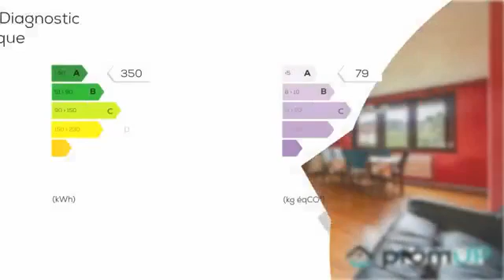A vendre - Maison - Fraize (88230) - 6 pièces - 110m²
Sous compromis : Région Grand-Est, nous vous amenons à Fraize dans le département des Vosges. Cette commune d'un peu moins de 3 000 habitants vous propose de nombreux circuits de randonnées et activités sportives. Située à seulement 10 minutes de Saint-Dié et 20 minutes de l'Alsace, vous êtes à côté des pistes de ski du Lac Blanc.Cette maison individuelle avec étage, construite en 1961, vous propose un terrain de 800 m² exposé sud-est. Le devant de la maison est pavé pour faciliter le passage des véhicules tandis que l'arrière vous permet de profiter du jardin. Vous bénéficiez d'une place de stationnement en sous-sol. Le tout est clos par un portail.À l'intérieur, des pièces spacieuses et lumineuses s'offrent à vous avec le charme d'un parquet ancien. Vous trouvez un salon salle à manger ainsi qu'une grande cuisine. Vous disposez également de quatre grandes chambres, elles aussi sur parquet, et d'une salle d'eau.La toiture et l'extérieur sont en bon état, l'intérieur est à rafraîchir pour le mettre au goût du jour. Le chauffage se fait au fioul avec une chaudière à condensation avec cuve de 2 000 litres datant de 2019. Les fermetures sont en bois double vitrage et l'assainissement est tout-à-l'égout.Enfin, la maison propose en plus de sa superficie de 110 m² encore 80 m² à aménager à l'étage ainsi que des combles à aménager en chambres.Venez rapidement visiter, nous vous attendons !Visiter sans tarder entre particuliers